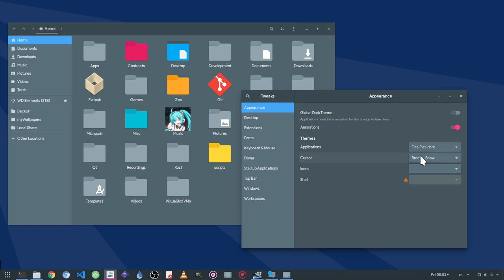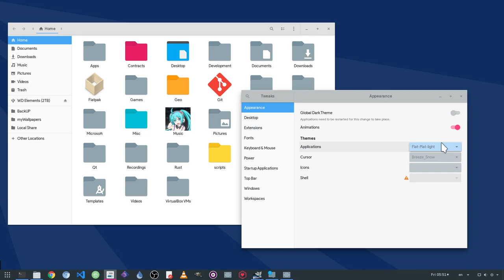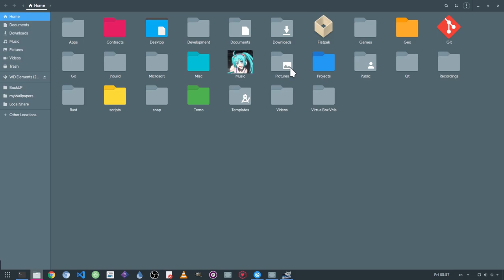Flat Plat & Paper on GNOME 3.26, and GIMP 2.9.6, and the new Shell tiling ofc!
both the new Settings app and the new tiling aren't on master yet, but they will be available in GNOME 3.26!

Music
The Fat Rat  - Fly Away